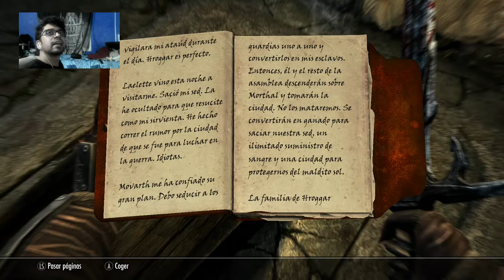El caso de la niña fantasma y los vampiros-Skyrim cap 6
Detective gato en el caso de la niña fantasma, al rescate.